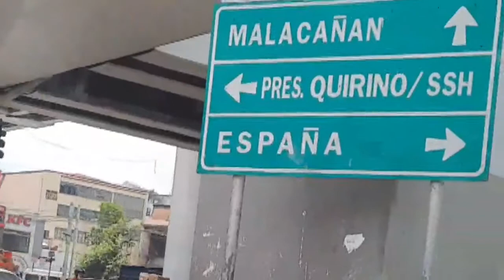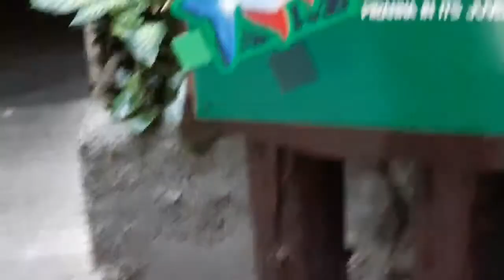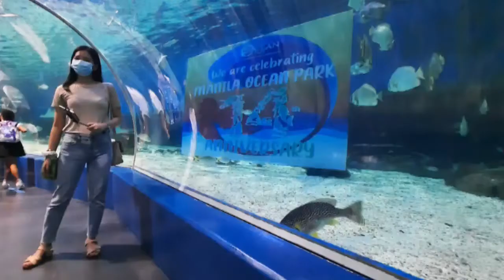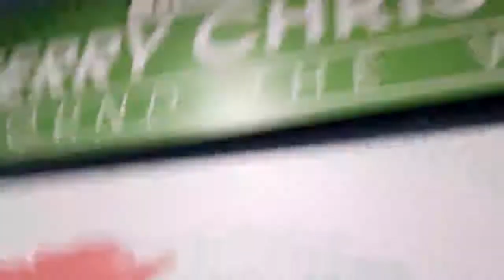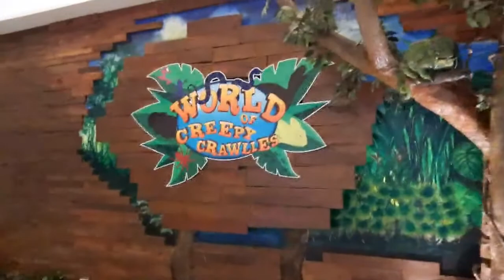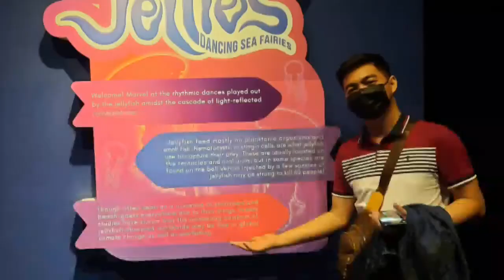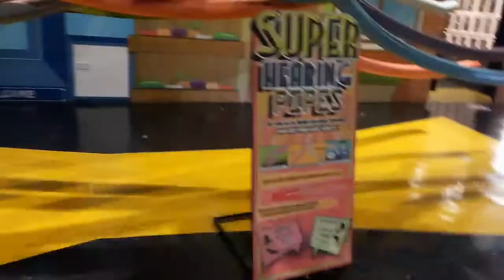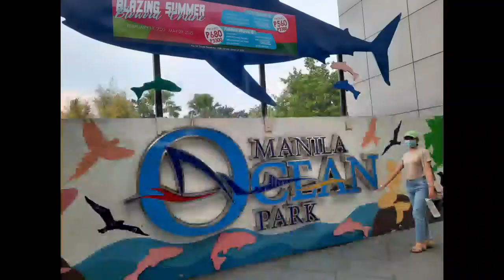Manila Ocean Park Adventure!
- March 2022